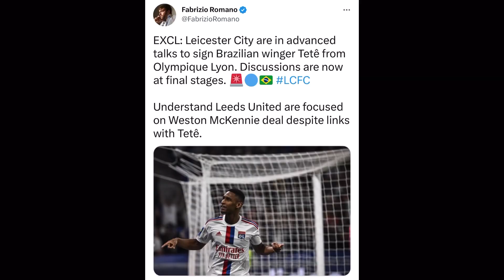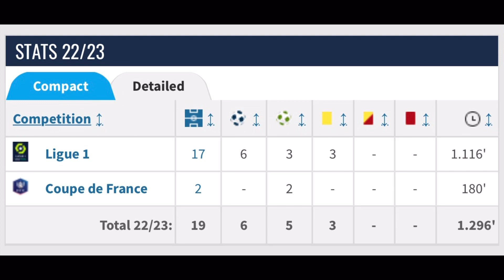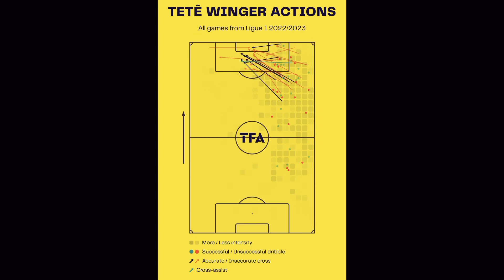Why Tete Is Leicester City's BEST Signing In YEARS | Brazilian Wonderkid | Lyon | Shakhtar Donetsk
Tete is all set to sign for Leicester City after the club hijacked a move ahead of Leeds United. Tete arrives to Leicester City after a very successful few years at Lyon and Shakhtar Donetsk. This video details who Tete is, what Tete will bring to Leicester City, and why Tete will likely go down as one of Leicester City's best signing ever.